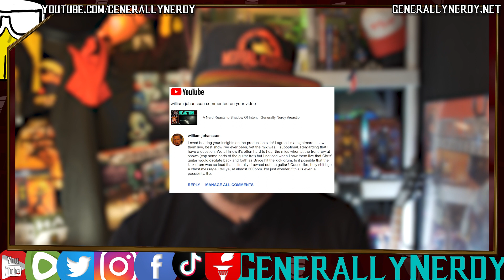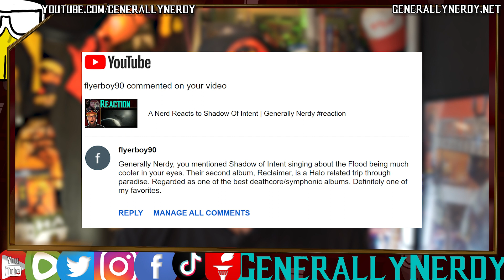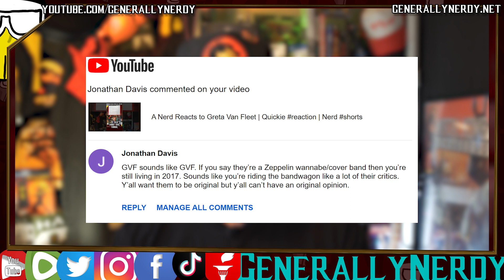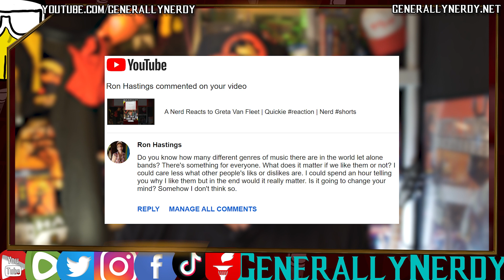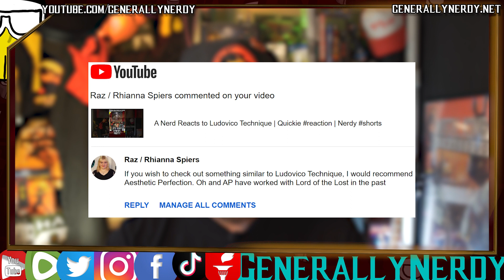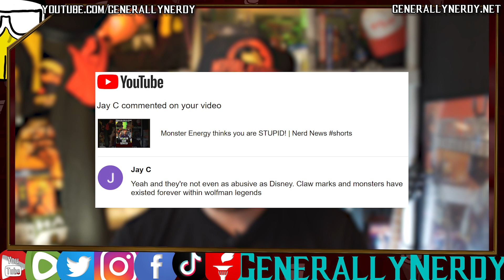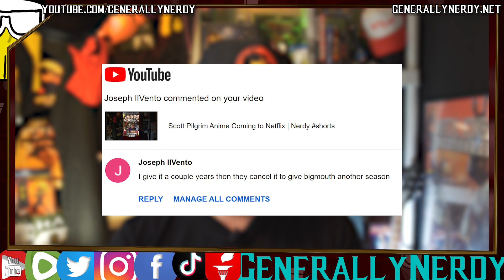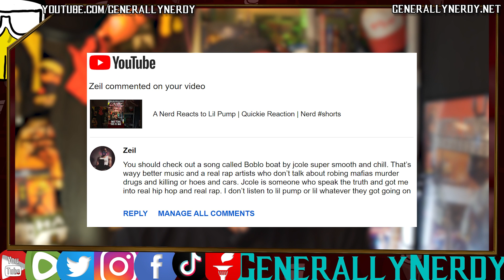Halo Succession Reaction and Suggestion | Shout Out Show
Shout Outs/Comments
YT1
Albert Girard
William Johansson
Paul Brullo

A Nerd Reacts to Shadow Of Intent | Generally Nerdy reaction
william johansson
Loved hearing your insights on the production side! I agree it's a nightmare. I saw them live, best show I've ever been, yet the mix was... suboptimal. Rergarding that I have a question: We all know it's often hard to hear the mids when at the front row at shows (esp some parts of the guitar fret) but I noticed when I saw them live that Chris' guitar would oscilate back and forth as Bryce hit the kick drum. Is it possible that the kick drum was so loud that it literally drowned out the guitar? Cause like, holy shit I got a chest message I tell ya, at almost 300bpm. I'm just wonder if this is even a possibility, thx.
(also talked about sound quality for reacts…)

flyerboy90
Generally Nerdy, you mentioned Shadow of Intent singing about the Flood being much cooler in your eyes. Their second album, Reclaimer, is a Halo related trip through paradise. Regarded as one of the best deathcore/symphonic albums. Definitely one of my favorites.

YT2
Rodrigo Meirelles
Thomas Kenny

A Nerd Reacts to Greta Van Fleet | Quickie reaction | Nerd shorts
Bassmanjohn
How many bands are not influenced by other bands? I love GVF! Who's doing this 70s sound these days?
Jonathan Davis
GVF sounds like GVF. If you say they’re a Zeppelin wannabe/cover band then you’re still living in 2017. Sounds like you’re riding the bandwagon like a lot of their critics. Y’all want them to be original but y’all can’t have an original opinion.
Ron Hastings
Do you know how many different genres of music there are in the world let alone bands? There's something for everyone. What does it matter if we like them or not? I could care less what other people's liks or dislikes are. I could spend an hour telling you why I like them but in the end would it really matter. Is it going to change your mind? Somehow I don't think so.
Christine Elgumati
They have sold over three millonn records, won grammes and sell out arenas. You should research before you open your mouth!
Christine Elgumati
nerdnewsclips  well the reason i like them is.. They write their own material, they are all extremely talented, and they play real music. There is no auto tune ever. All those things are rare these days. Also watching a live show is pure joy, it's truly an experience!!

Halo Man's Sky Cancelled | Nerd News gaming and tech
Bobby Hamilton III
Joseph went to Netflix to make a game

A Nerd Reacts to Ludovico Technique | Quickie reaction | Nerdy shorts
Raz / Rhianna Spiers
If you wish to check out something similar to Ludovico Technique, I would recommend Aesthetic Perfection. Oh and AP have worked with Lord of the Lost in the past

Shadow of Neo
i thought they said it wasn't the final free update..

Monster Energy thinks you are STUPID! | Nerd News
Jay C
Yeah and they're not even as abusive as Disney. Claw marks and monsters have existed forever within wolfman legends

Succession Season 4 | Nerdy TV Suggestion shorts
Kevin Beas
Don’t care

Scott Pilgrim Anime Coming to Netflix | Nerdy shorts
Brian Gonzalez
That's actually exciting. The movie was mediocre but very funny
Joseph IlVento
I give it a couple years then they cancel it to give bigmouth another season

A Nerd Reacts to Unearth | Quickie Reaction shorts
UnearthOfficial

Bram Stoker's Dracula | Nerdy movie Suggestion shorts
Derek Nez
I saw this first so this is what I think of when someone says Dracula. This and Liam Neeson haha

Summer of Shout Outs Taproot Van Fleet | Shout Out Show
Jonathan Davis
I’d bet my life that you’re no where near the guitarist Jake Kiszka is…

Diary by Chuck Palahniuk Book Suggestion | Nerd News shorts
Ivan Avila
Diary is one of his best books. It truly is a work of art of a novel. Love his dark and twisted nihilsm prose. Classic

A Nerd Reacts to Lil Pump | Quickie Reaction | Nerd shorts
Zeil
You should check out a song called Boblo boat by jcole super smooth and chill. That’s wayy better music and a real rap artists who don’t talk about robing mafias murder drugs and killing or hoes and cars. Jcole is someone who speak the truth and got me into real hip hop and real rap. I don’t listen to lil pump or lil whatever they got going on

Fantastic Nicolas Cage Cameo Four Star Wars | Nerdy rumors
jaywill1028
I don’t think you’re giving Driver his true credit as an actor. He’d be brilliant as Richards.